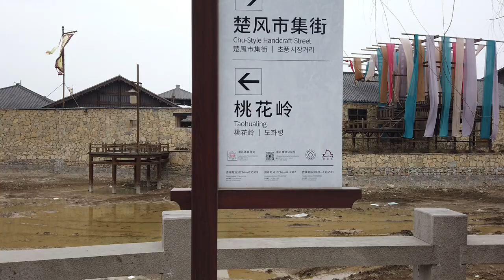Free 4k video no copyright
All this video footage is shot by us  .and I made it accessible to all the content creators.   I expect you to give a credit

This video is free to use you can use this video for your single personal project, You don't need to ask for any permission to use this footage, but Kindly give us credit and mention our channel link/Name. and for commercial purposes Kindly contact us via email at Thank You.